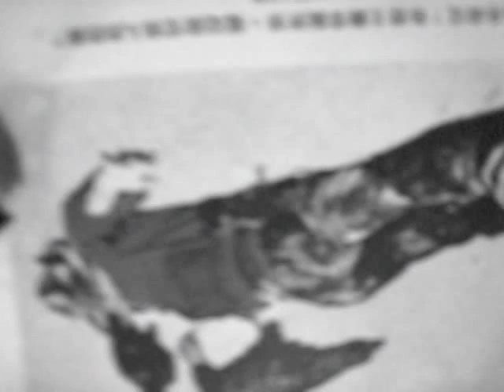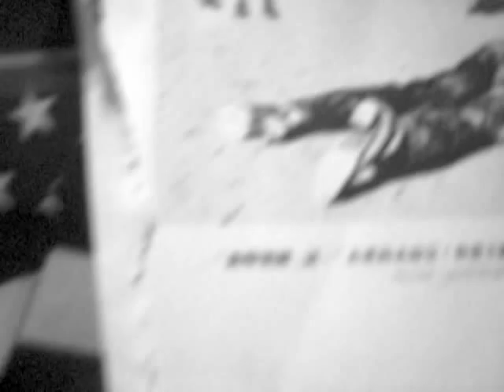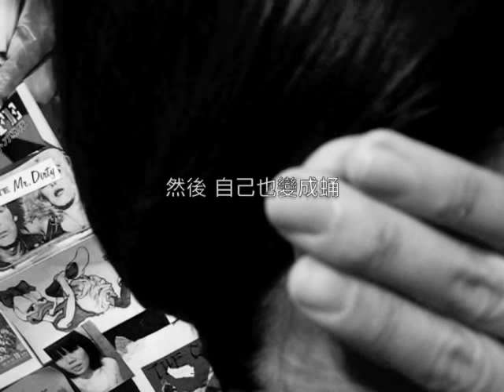聲子蟲 bugs of phonon - last year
some clips are from " Ballet mecanique (1924) by Fernand Leger ".